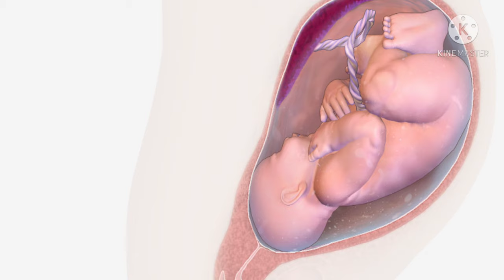Pregnancy Month 9 in Tamil/Nineth month of Pregnancy/கர்பபமாதம் 9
Pregnancy Month 9 in Tamil/Ninth month of Pregnancy/கர்பபமாதம் 9

In this video I am describing about Fetal development, Changes in Mother, Care and precautions needs to be taken in ninth month of pregnancy.

This Momz Diary Channel will be a valuable diary for every moms who are into pregnancy/parenting mode. Here I am sharing my motherhood journey, Pregnancy Care, Parenting Tips, Kids Healthy Recipes and Baby care suggestions.

These videos are created based on my personal experience and should not be considered as professional advice. Please always consult your medical practitioner for any advice.

💞💞💞💞💞💞💞💞💞💞💞💞💞💞💞i